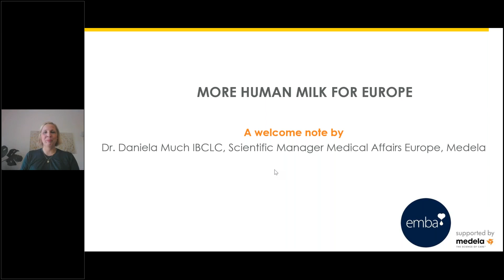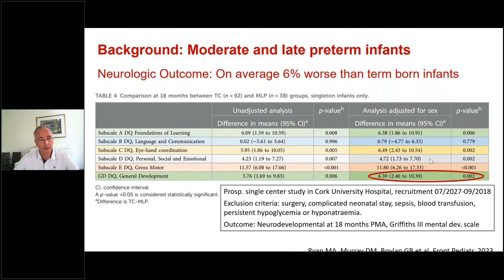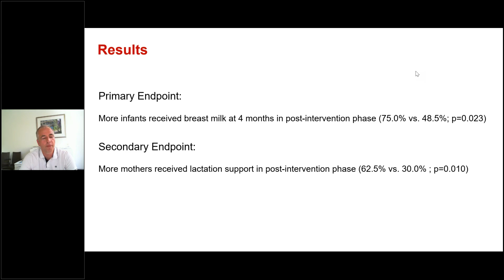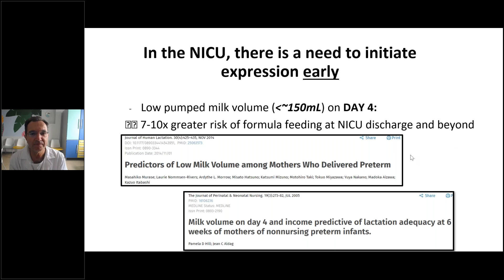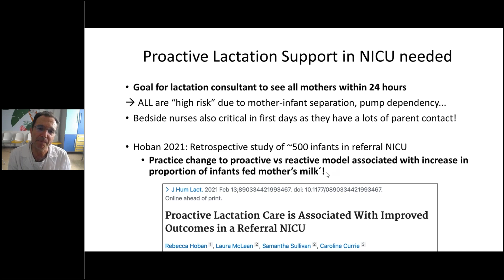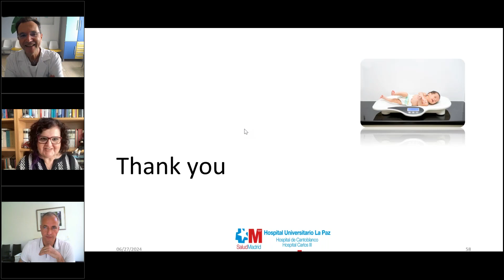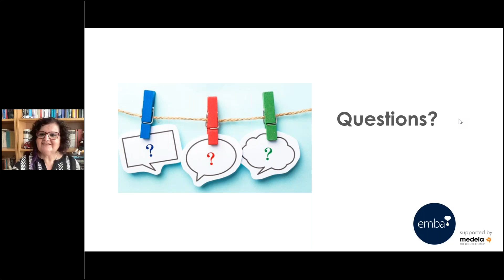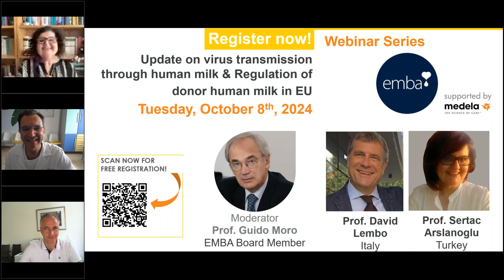More human milk in the Neonatal Unit – yes, but how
Get an overview of practical solutions to increase human milk feeding in the neonatal unit, with a more in depth review of the Spanish experiences and examples of practices that can lead to increase the availability of Donor Human Milk.